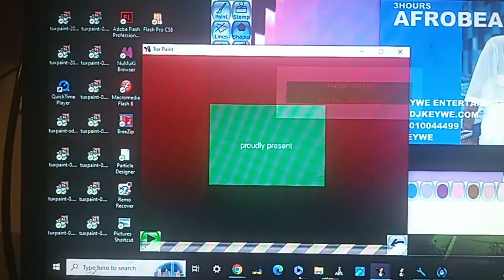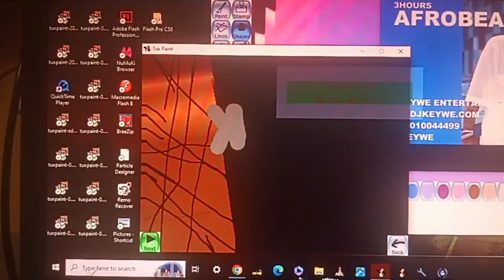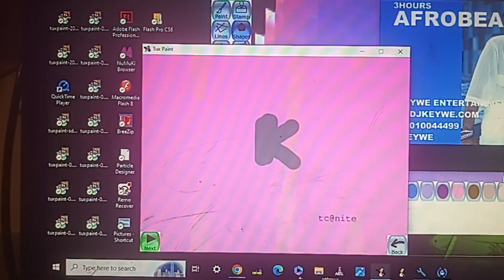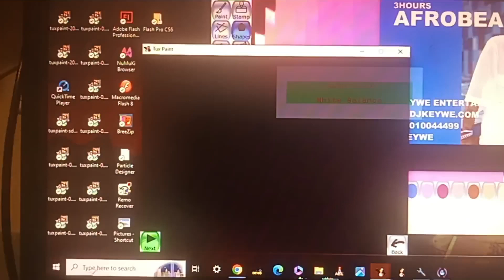tds s16e2 climb